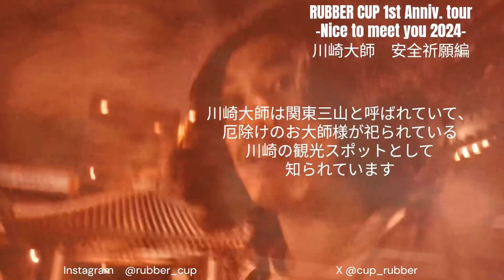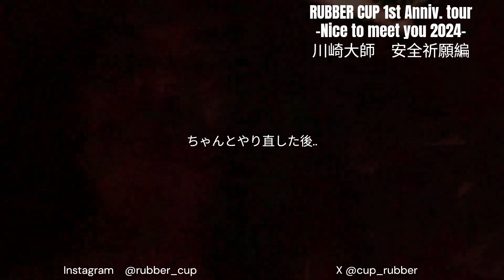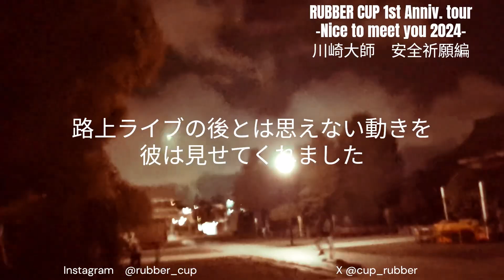vlog 1st anniversary tour -Nice to meet you 2024- 川崎大師 安全祈願編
川崎出身スリーピースロックバンドRUBBERCUPです!!!最高の1年目を過ごし、大きく成長しました！！
これからの2年目、最高のスタートをきるため、1年の集大成を見せるツアーを回ります！！！

【RUBBER CUP 1th anniversary tour】
　　-NICE TO MEET YOU 2024-

9/4(水) 梅田 SHANGRILA
open/close 18:45/19:15  ¥2500+1D(¥600)

9/6(金) 京都 GATTACA
open/close 18:30/19:00  adv./door ¥2000/¥2500 +1D

9/8(日) 神戸 BLUEPORT
open/close 17:00/17;30 adv./door ¥2000/¥2500+1D

9/9(月) 心斎橋 PANGEA
open/close 18:00/18:30 ¥2000+1D

9/10(火) 越谷 EASY GOINGS coming soon

10/14(月) 大阪 戦国大統領 coming soon

10/25(金) 新中野 弁天
【MOTHERSHIP x JUNK MARTINI 】
open/close 17:00/18:00 ¥2000+1D  After Party 21:00

10/26(土) TOUR FINAL 下北沢ろくでもない夜
【RUBBER CUP × Oh!Friends -Two Man Live 2024-】
open/close 18:30/19:00 ¥2400+1D